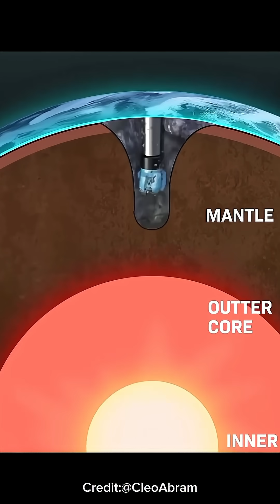The Deepest Hole Ever Dug on Earth🔥educationalvideo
What’s the deepest hole humanity has ever dug?
No, it’s not the Mariana Trench… it’s something far crazier.

Back in 1970, the Soviet Union started drilling in a remote part of Russia. Their mission? To reach the Earth’s mantle—a kind of “reverse space race.” While the U.S. gave up after just 600 feet, the Soviets pushed for two whole decades.

And what they created is mind-blowing: The Kola Superdeep Borehole. At 12.2 kilometers, or 7.6 miles deep, it’s deeper than Mount Everest is tall… and still holds the record today.

But here’s where it gets insane: The deeper they went, the hotter it got. Temperatures soared way beyond what scientists predicted—over 350°C (about 660°F). The rock was so hot it behaved like plastic, and the drill bits literally started melting.

Still, the discoveries changed science forever. They found microscopic fossils more than 2 billion years old, proving life existed at unimaginable depths. Even crazier—they discovered water trapped miles beneath the surface, something no one thought possible.

And yet… after 20 years, the project had to stop. All that effort, and we only made it about one-third through Earth’s crust. To put it in perspective? That’s just 0.002% of the way to Earth’s core.

So the deepest hole in the world isn’t a path to the center of the Earth—it’s a reminder of how little we actually know about our own planet.

Imagine… if we can’t even reach the bottom of Earth, what mysteries still lie hidden beneath our feet?